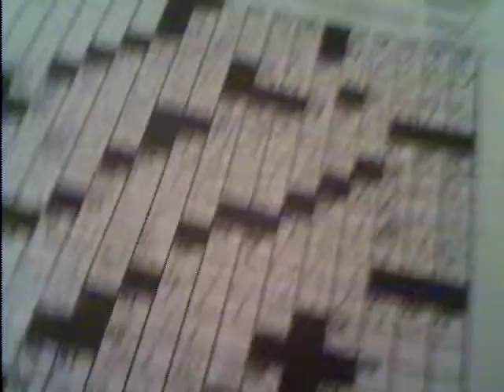Crossword Frustration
skid marks anger me! so do crossword puzzles!!!